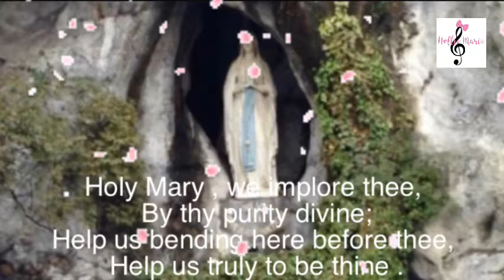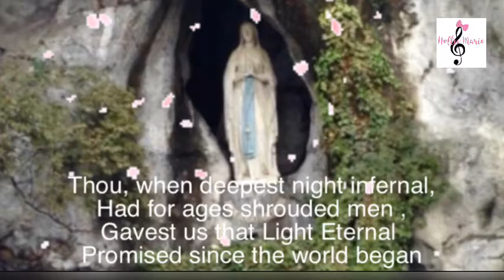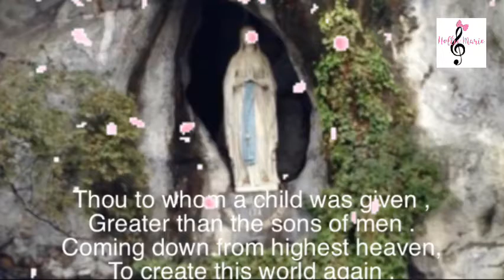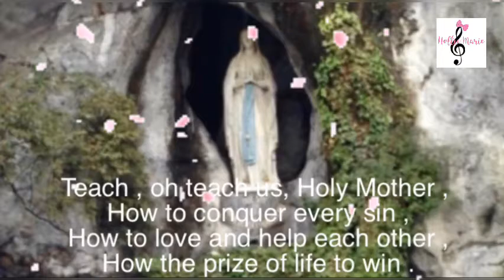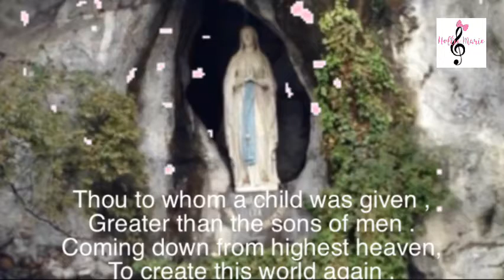Holy Mary , We Implore Thee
Music and  vocals from Fr. J Roel Lungay and orchestration by
Elvis Somosot.